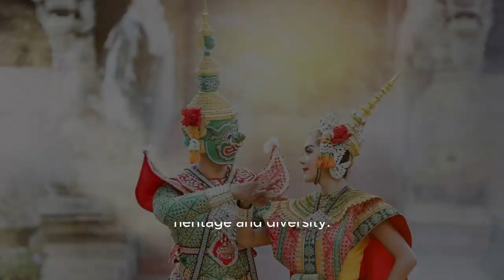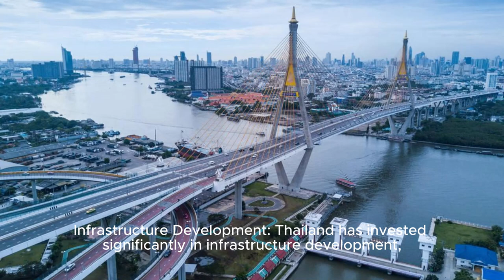Traveling to Thailand and all its advantages.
## Paradise Found: Unveiling the Magic of Thailand! 🇹🇭

Dreaming of turquoise beaches, ancient temples, and vibrant culture? Dive into the wonders of **Thailand** in this exciting video!

* **Breathtaking landscapes:** From sun-kissed beaches in Phuket to lush jungles in Chiang Mai, Thailand caters to every wanderlust.
* **Rich cultural experiences:** Explore magnificent temples like Wat Arun, immerse yourself in traditional markets, and witness enchanting festivals.
* **Delicious cuisine:** Indulge in mouthwatering curries, pad thai, and fresh seafood - a feast for the senses!
* **Unforgettable activities:** Dive into coral reefs, trek through rainforests, learn Muay Thai boxing, or relax on a luxurious spa retreat.
* **Warm hospitality:** Experience the legendary Thai smiles and welcoming spirit that make every traveler feel at home.

* You're seeking an **exotic escape** filled with beauty and adventure.
* You crave **delicious food and vibrant culture**.
* You're on a budget - **Thailand offers amazing value for money!**
* You're a **family traveler** looking for fun activities for all ages.
* You simply want to **experience the magic of Southeast Asia**.

**Start planning your dream vacation today!**

* **Share** this video with your fellow wanderlusters!

**P.S.** To make this description even more enticing, consider mentioning specific destinations you cover in the video, unique experiences you showcase, or personal insights into Thai culture.